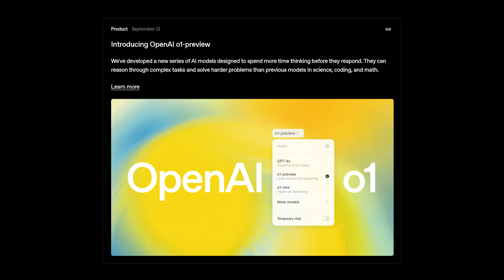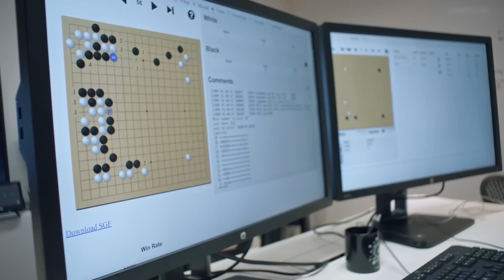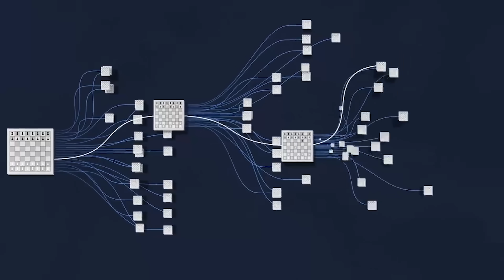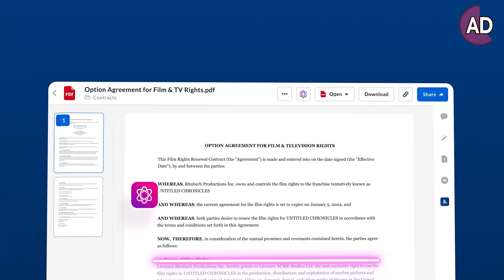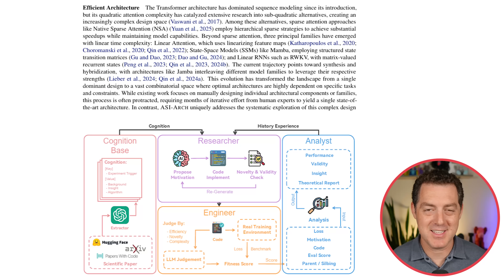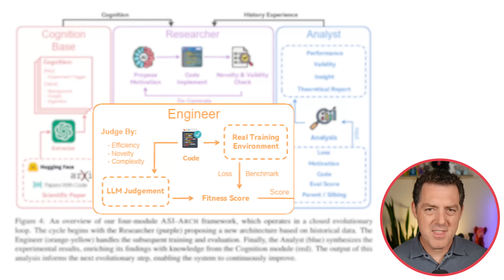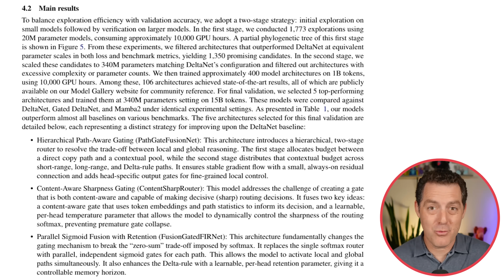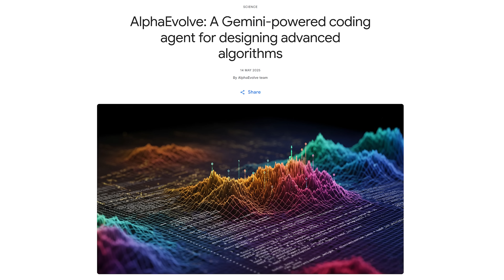The AlphaGO Moment for AI Models...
Download The Matthew Berman Vibe Coding Playbook (free) 👇🏼